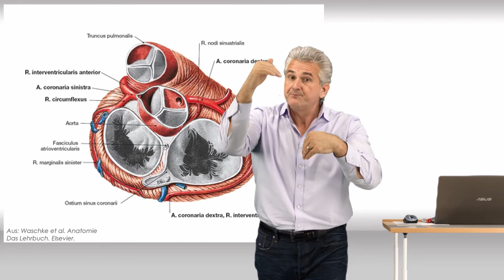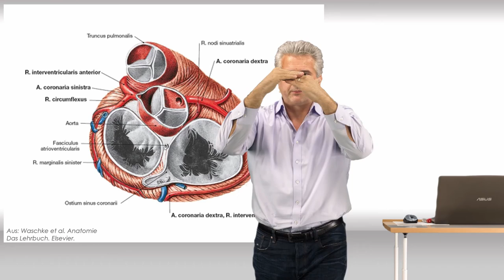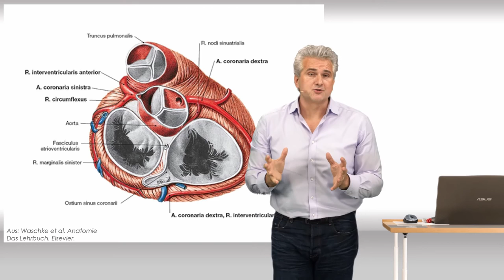Füllung der Herzkammer - Superanschaulich │Dr. Dr. Damir del Monte│Encephalon Medizin-Videos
▬  Lecturio ▬▬▬▬▬▬▬▬▬▬▬▬▬▬▬▬▬▬▬▬▬▬▬